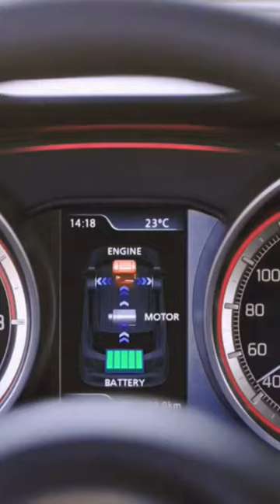SWIFT only for Swift lovers🤩🤩